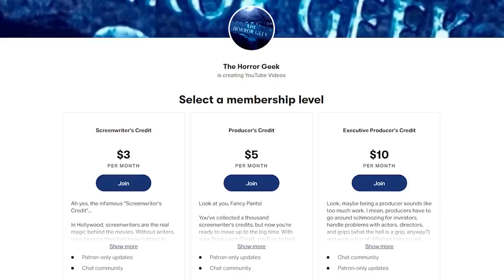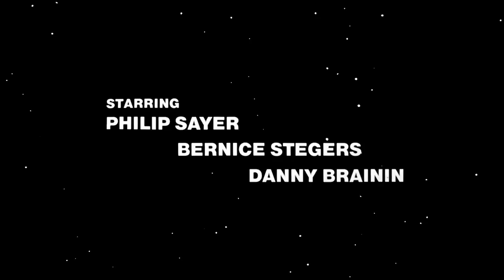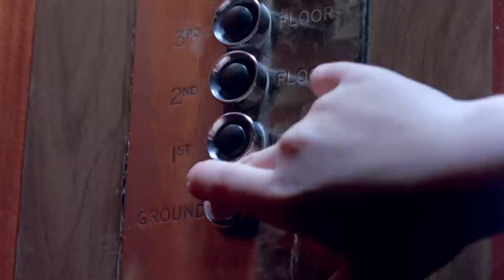The Alien in This Movie is Really Into Probing...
We've covered some weird movies here on Sick Flicks, but few are as strange as Harry Bromley Davenport's 1983 evil alien flick, Xtro!

I mean, this one really goes all out. We've got gooey extra terrestrials, a dwarf mime, life-sized action figures, a random panther, and one of the goopiest birthing scenes of all time!

But can Xtro probe its way to a five barf bag rating? Let's get to the gore and find out!

Purchase Xtro here!